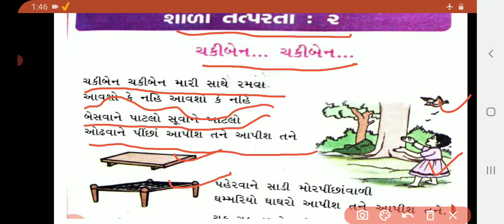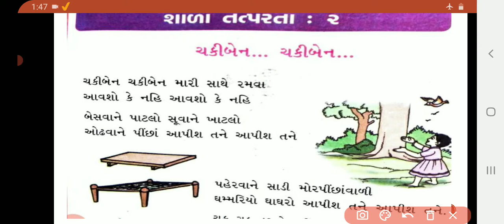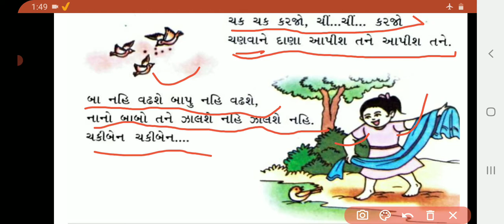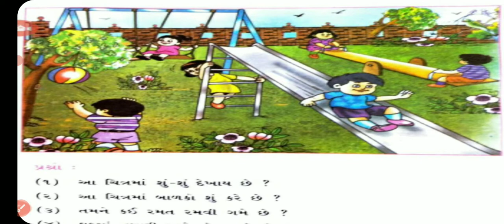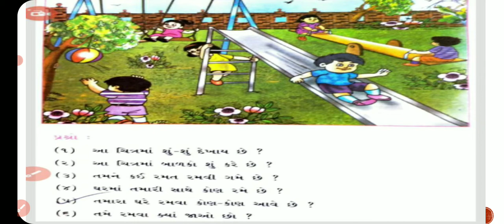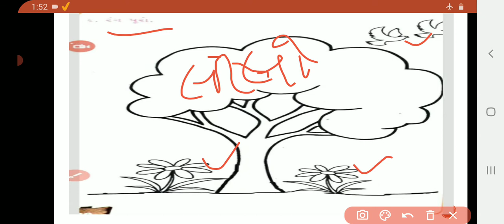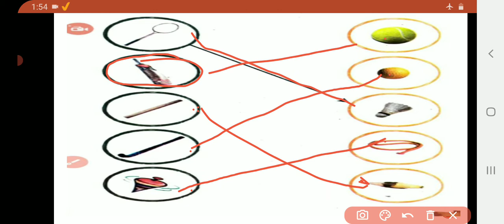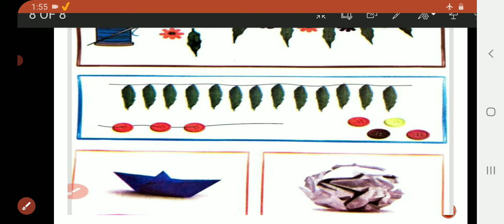Std:-1E Sub:-Gujarati L-2 (P-1)